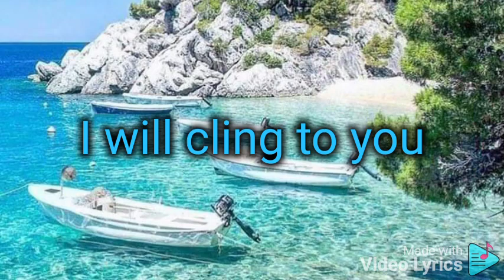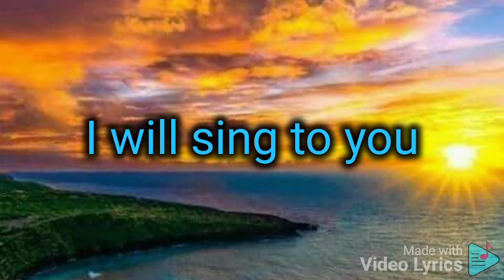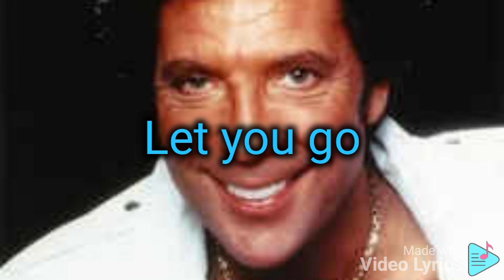WITH THESE HANDS 🖐️(Tom Jones)